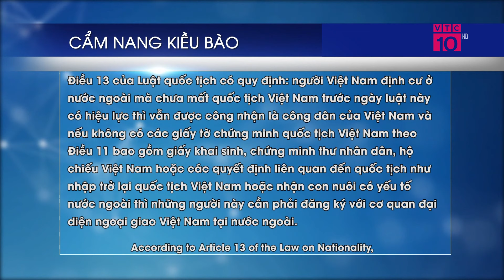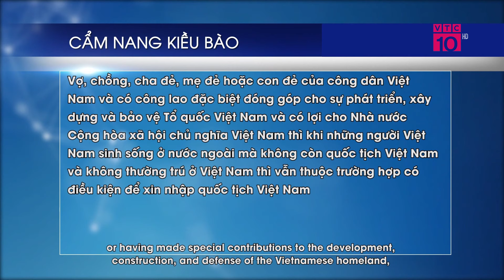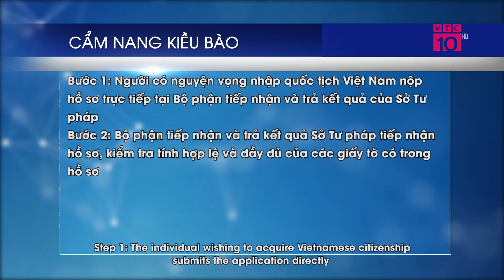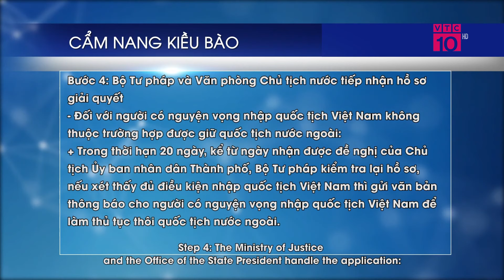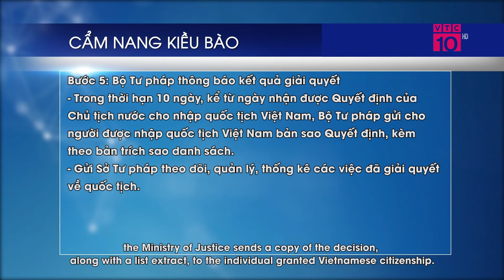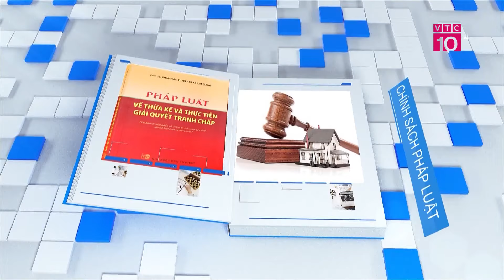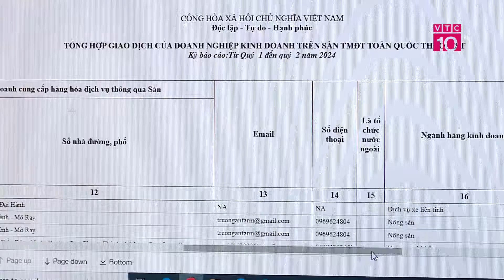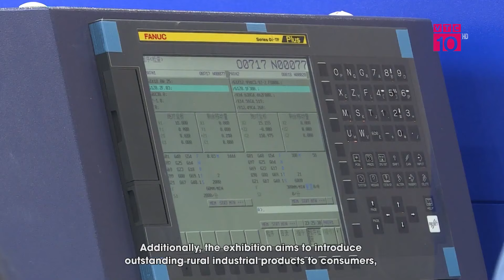Điều kiện và cách thức để lấy lại quốc tịch Việt Nam | SBLAW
Cộng đồng người Việt Nam ở nước ngoài đang phát triển mạnh mẽ cả về số lượng lẫn chất lượng, với hơn 6 triệu người sinh sống và làm việc tại hơn 130 quốc gia và vùng lãnh thổ. Trong số đó, không ít người gốc Việt đã mất quốc tịch Việt Nam vì nhiều lý do khác nhau. Điều này đặt ra câu hỏi cho nhiều kiều bào về cách thức để lấy lại quốc tịch Việt Nam. Để giải đáp những thắc mắc này, chương trình hôm nay có sự tham gia của Luật sư Nguyễn Thanh Hà, Chủ tịch Công ty Luật SBLAW, đến từ Đoàn Luật sư thành phố Hà Nội, nhằm cung cấp những tư vấn hữu ích cho kiều bào đang tìm kiếm cơ hội trở về quê hương.